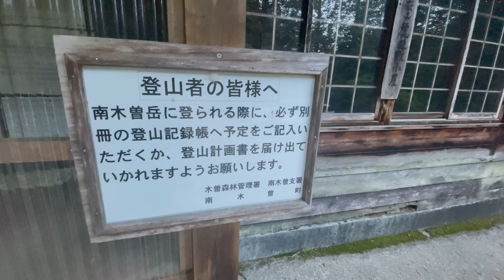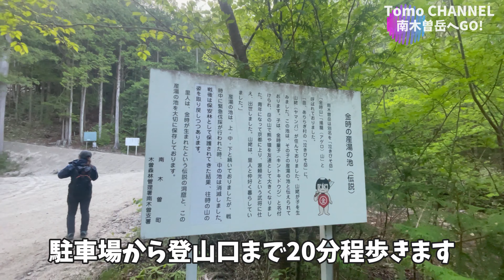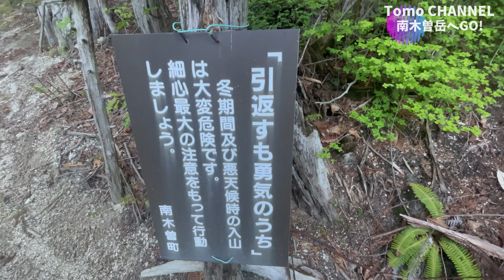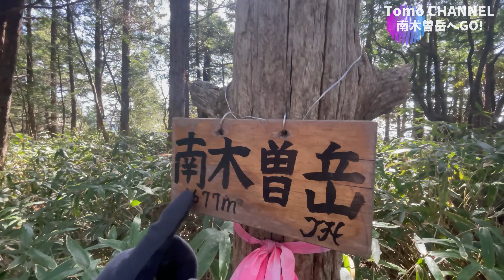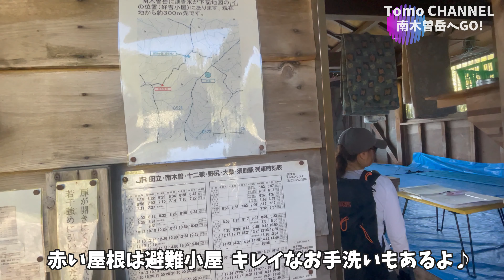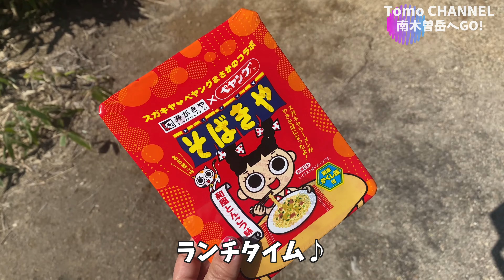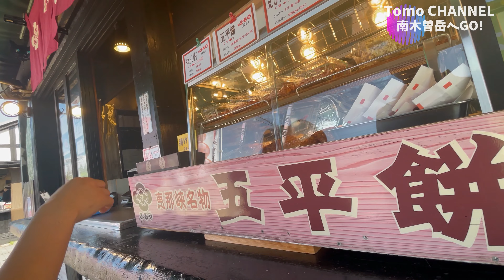【登山】南木曽岳（日本三百名山）アスレチックな急登コースに挑んだ先には… 日本三大アルプスを見渡す展望が最高や♪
南木曽岳は、木曽山脈南西部、長野県南木曽町にある標高1,679 mの日本三百名山。長野県の「県自然環境保全地域」の指定を受けている山です。

南木曽岳は道幅が狭く急峻な道が続くので時計周りの一方通行です。
山頂までの距離は短いものの急登とアスレチックな木道が続きます。

頑張って急登を登った先には、素晴らしい景色が待っている♪

下山も激下りが続くので、体力を残しておこう😊

木道を整備してくれる人がいるから安全登山が楽しめる

久しぶりに早起きして
頑張って良かった＾＾

✨NEW ザック✨
MYSTERY RANCHギャラゲーター20

＝＝南木曽岳　全コースタイム＝＝

駐車場　6:00
南木曽岳登山道入口　6:25
南木曽岳　8:30
南木曽岳避難小屋　9:00
摩利支天　10:10
南木曽岳登山道入口　12:10
駐車場　12:30

歩行距離　6.2km
獲得標高　800m
歩行時間　約6時間30分
（撮影・昼食・休憩含む）

office TomoCHANNELまでよろしくお願いします